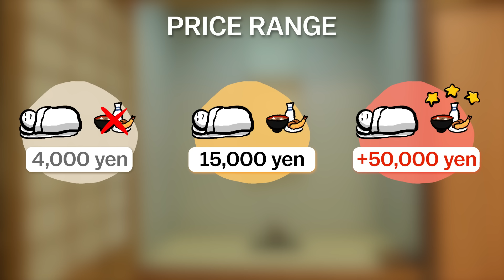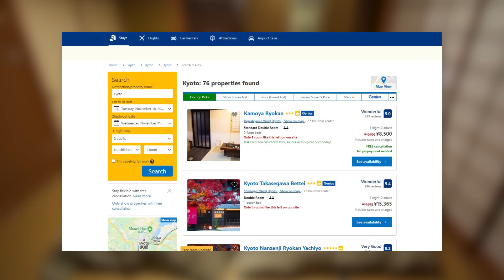Staying at a Traditional Japanese Inn | Ryokan & Onsen Etiquette | japan-guide.com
Ryokan are more than just a place to sleep, they are also a unique opportunity to experience the traditional Japanese lifestyle and hospitality, incorporating elements such as tatami floors, futon beds, Japanese style baths and local cuisine.
In this video we will show you everything you need to know to fully enjoy your stay at a ryokan.

- Timeline -
0:00 Introduction
1:16 Reservation
1:57 Arrival
3:38 Your room
5:32 Things to do
7:40 Meals
9:03 Check out
9:37 Outro

- Video Credits -
Narrator: Raina Ong
Videographer: Charles Sabas
Producer: Stefan Schauwecker